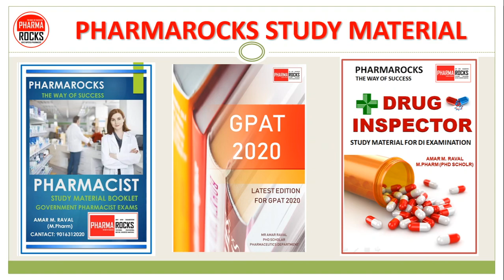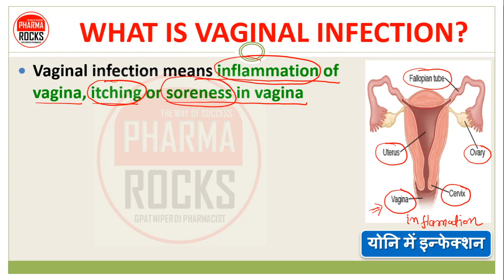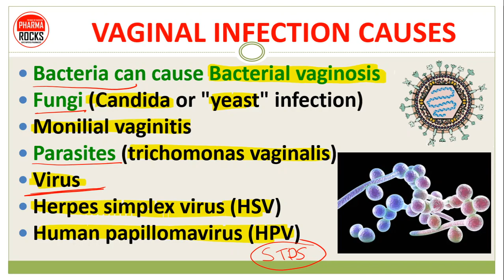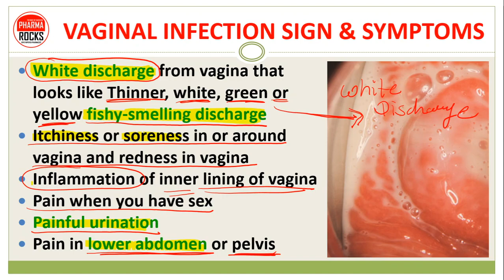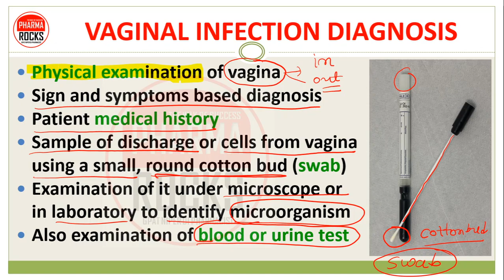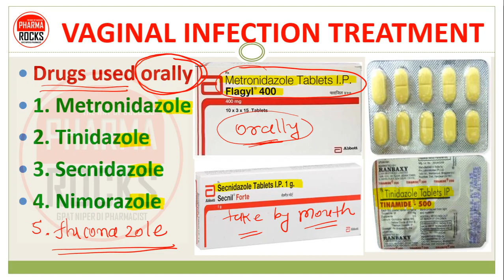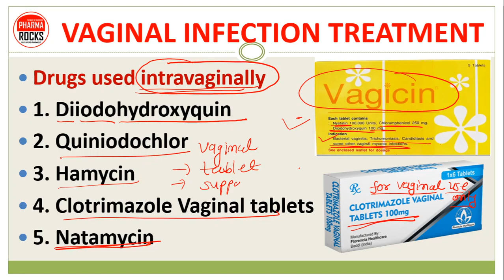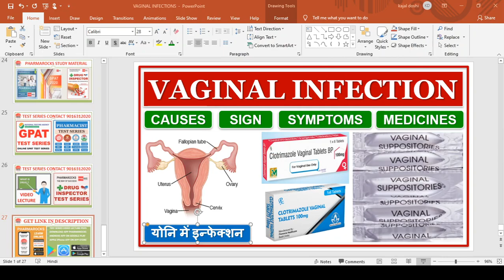VAGINAL INFECTION | योनि में इन्फेक्शन | TREATMENT AND MEDICINES OF VAGINAL INFECTION | CAUSES, SIGN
VAGINAL INFECTION | योनि में इन्फेक्शन

WHAT IS VAGINAL INFECTION?
Vaginal infection means inflammation of vagina, itching or soreness in vagina
Vaginal infections can be caused by bacteria, fungi, parasites or viruses growing in and around your vulva and vagina.
Infections of your vagina and vulva can cause symptoms such as soreness and itchiness around your vulva and vagina, and an unusual vaginal discharge.

VAGINAL INFECTION CAUSES
Bacteria can cause Bacterial vaginosis
Fungi (Candida or "yeast" infection)
Monilial vaginitis
Parasites (trichomonas vaginalis)
Virus
Herpes simplex virus (HSV)
Human papillomavirus (HPV)

VAGINAL INFECTION SIGN & SYMPTOMS
White discharge from vagina that looks like Thinner, white, green or yellow fishy-smelling discharge
Itchiness or soreness in or around vagina and redness in vagina
Inflammation of inner lining of vagina
Pain when you have sex
Painful urination
Pain in lower abdomen or pelvis

VAGINAL INFECTION DIAGNOSIS
Physical examination of vagina
Sign and symptoms based diagnosis
Patient medical history
Sample of discharge or cells from vagina using a small, round cotton bud (swab)
Examination of it under microscope or in laboratory to identify microorganism
Also examination of blood or urine test

VAGINAL INFECTION TREATMENT
Antibiotic medication either metronidazole or tinidazole, pills which can be taken by mouth.
Also vaginal tablets or pessaries of Clotrimazole
BETADINE VAGINAL 200 mg pessaries

Drugs used orally in vaginal infection
1. Metronidazole
2. Tinidazole
3. Secnidazole
4. Nimorazole

Drugs used intravaginally in vaginal infection
1. Diiodohydroxyquin
2. Quiniodochlor
3. Hamycin
4. Clotrimazole Vaginal tablets
5. Natamycin
6. Povidone-iodine
(BETADINE VAGINAL pessaries)
7. Clindamycin cream or gel

ASSISTANT PROFESSOR
FOUNDER PHARMAROCKS
PHD SCOLAR (GTU AHMEDABAD)

📚 STUDY MATERIAL
👨🏼‍🏫 VIDEO LECTURE
📊 TEST SERIES

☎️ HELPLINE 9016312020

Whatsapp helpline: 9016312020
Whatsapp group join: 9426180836